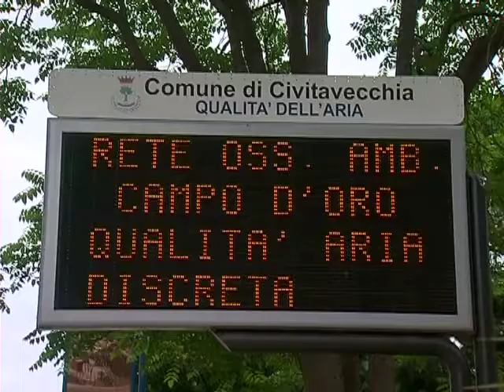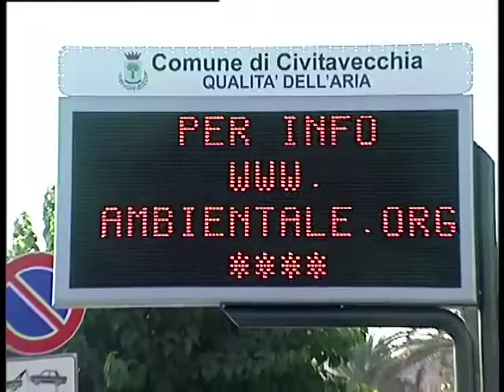“A Civitavecchia quantità polveri 30% maggiore di altre città del comprensorio”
Monitorare le polveri per capire da dove provengono, in sostanza fare chiarezza su quanto incidono centrali, porto e traffico sulla qualità dell'aria di Civitavecchia. Questo l'obiettivo per il futuro del Consorzio per la Gestione dell'Osservatorio Ambientale. Mentre l'organismo si appresta a potenziare la rete, il presidente Marsili commenta i dati contenuti nel report 2014.